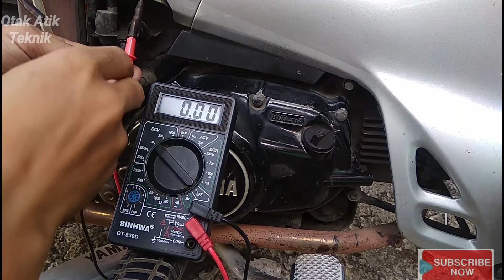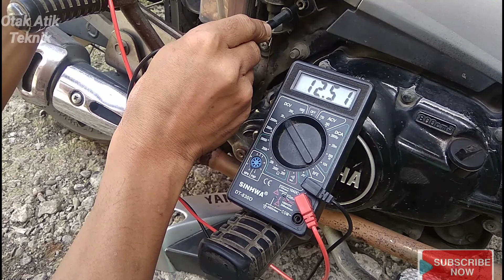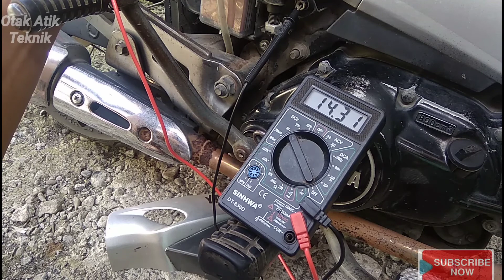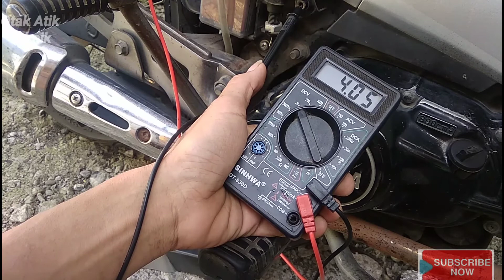Cek tegangan regulator/kiprok motor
regulator
kiprok
regulator motor
kiprok motor
cek regulator motor
cek kiprok motor
cek tegangan aki
pengisian aki